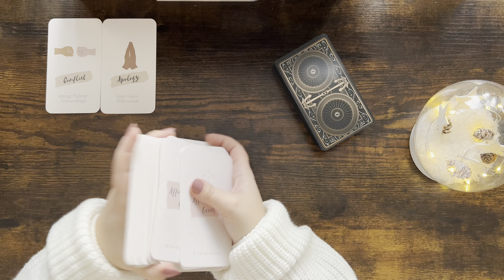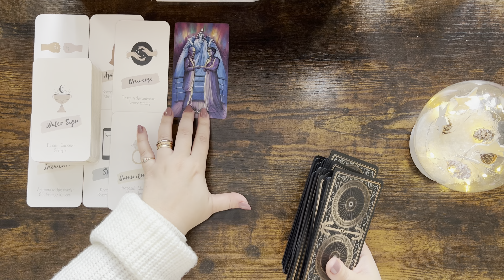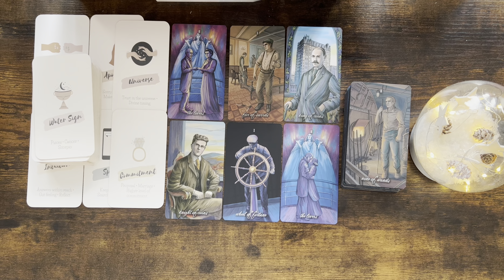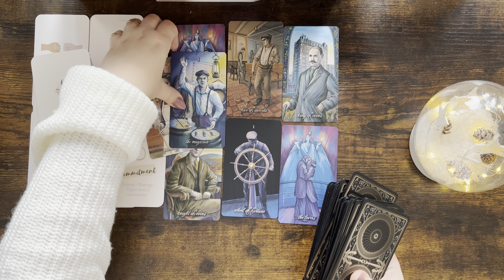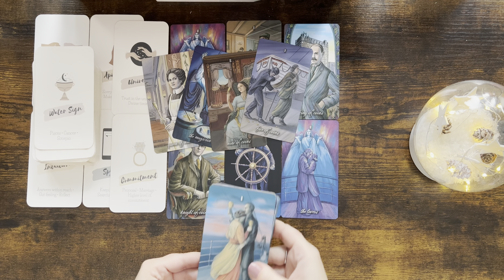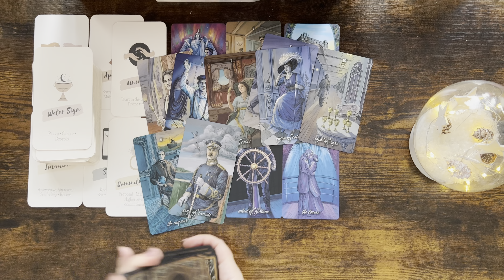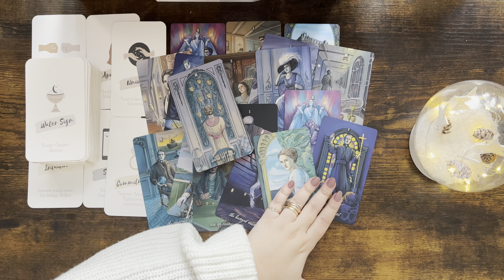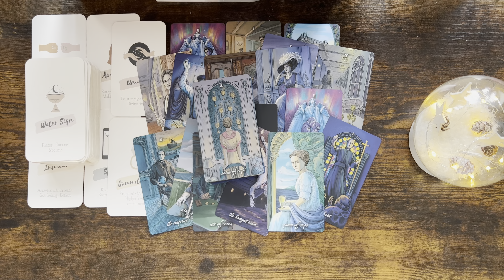ARIES tarot ♈️ This Misunderstanding Will Be Clarified Aries, True Love Will Prevail ❤️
Please find the list below and the links of the decks:

1. Everyday Witch Tarot (Amazon)
2. Affairs Of The Heart Oracle Cards (Etsy)
3. Gilded Tarot Royal (Amazon)
4. Island Time Wellness Love Oracle Cards (Amazon)
5. Wizards Tarot (Amazon)
6. The Steampunk Tarot (Amazon)
7. Modern Spellcasters Tarot (Amazon)
8. Llewellyn's Classic Tarot (Amazon)
9. The Sharman-Caselli Tarot Deck: Begin your journey of discovery through the tarot (Amazon)
10. Magickal Tarot Guidebook and Deck: Spreads, Spellwork, and Ritual for Creating Your Life (Amazon)
11. Rose Tarot (Amazon)
12. The Good Karma Tarot (Amazon)
13. The Modern Witch Tarot Deck (Amazon)
14. Amira's Love Oracle Cards Edition 2 (Amazon)
15. Egyptian Tarot by Silvana Alasia
16. Tarot of the Angels by Giordano Berti
17. Universal Tarot

Mary 🌹

Sun: Aquarius
Moon: Cancer
Venus: Aries